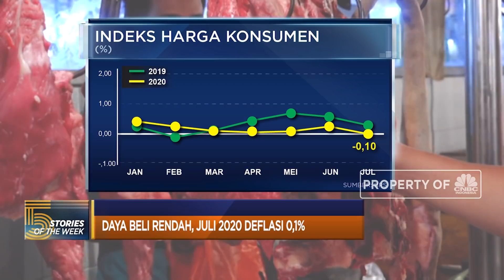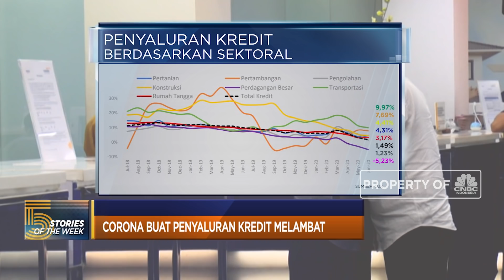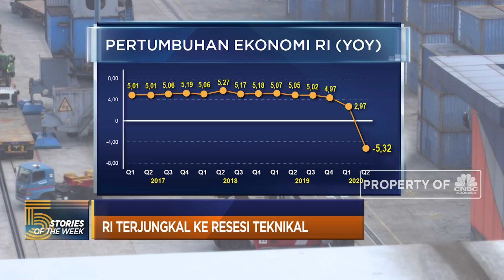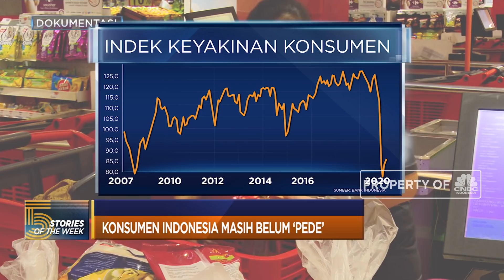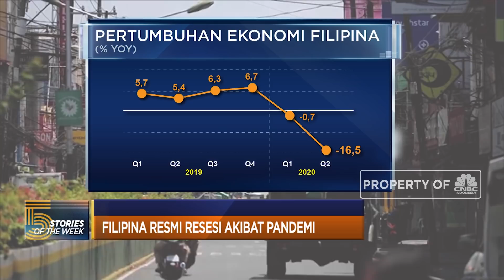Daya Beli Rendah, Juli 2020 Deflasi 0,1%, hingga Filipina Resmi Resesi Akibat Pandemi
Berita Lainnya:
Puluhan Juta Vaksin Corona Siap 2021, Hidup Normal Lagi?

Daya beli masyarakat yang melemah karena pandemi corona membuat harga sejumlah bahan makanan di Juli 2020 mengalami penurunan. Hingga satu persatu negara tumbang ke jurang resesi. Filipina menjadi negara terbaru yang terjerembab resesi setelah perekonomian negara lumbung padi ini terjangkiti pandemi corona.
Simak informasi selengkapnya di program Evening Up CNBC Indonesia (Kamis. 06/08/2020) berikut ini.